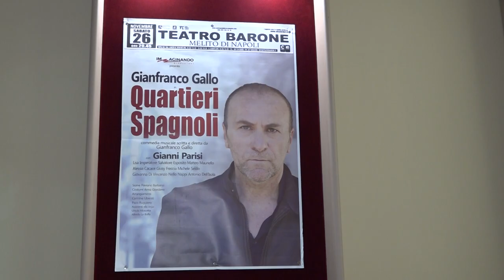TRAILER QUARTIERI SPAGNOLI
Una Napoli crudele, contraddittoria, appassionata è la protagonista del musical Quartieri spagnoli. Lo  spettacolo, di cui è autore, regista e interprete principale Gianfranco Gallo «Mi sono ispirato alla Lisistrata di Aristofane – spiega l'attore –; ma se nella commedia greca le donne praticavano un ironico sciopero del sesso, originalissimo ma fine a se stesso, qui invece le donne napoletane della camorra si negano ai loro uomini, violenti e sanguinari, per evitare di dare vita a una nuova generazione destinata alla violenza e alla morte».
Napoli – Lo spettacolo “Quartieri Spagnoli” di cui è autore, regista e interprete principale Gianfranco Gallo
“Nello scenario colorito e assurdo dei cantanti “da matrimonio” i toni esasperati e i riferimenti alla vita quotidiana nella nostra città, insieme al tema di fondo drammaticamente forte, danno luogo a un mix emozionante di farsa e tragedia, che, così come accade nella vita di tutti i giorni, farà passare gli spettatori dal divertimento alla commozione, dalla riflessione al divertimento.”
I personaggi, dal protagonista Tonino ‘o tedesco al neomelodico Ciro California, o al ridicolo impresario Franco Palermo, sono secondo l’autore “tutti delineati e autonomi da poter uscire dal testo all’improvviso per fuggire in un teatro di varietà o sulla pedana di una sala da assoli.”
“Per quest’opera, che è anche una favola, ho volutamente mischiato le carte arrivando a uno stile drammaturgico sostanziato da echi di spettacolo leggero sullo sfondo di un destino da tragedia, come da momenti di commedia musicale pop inseriti in una struttura che sfugge alle definizioni.”